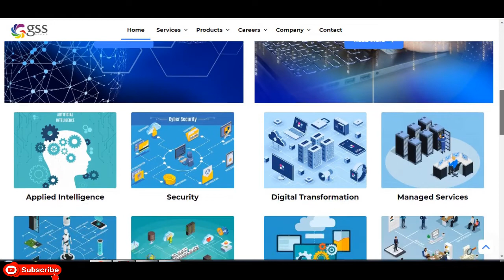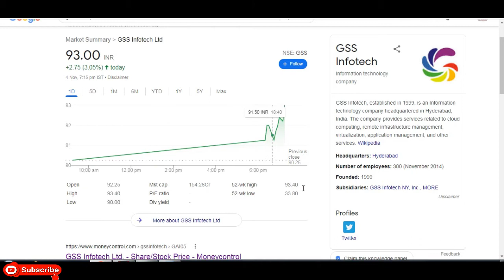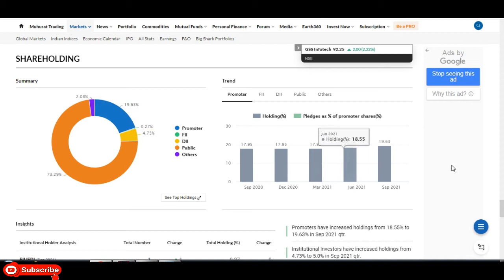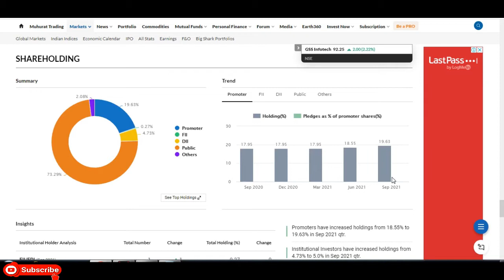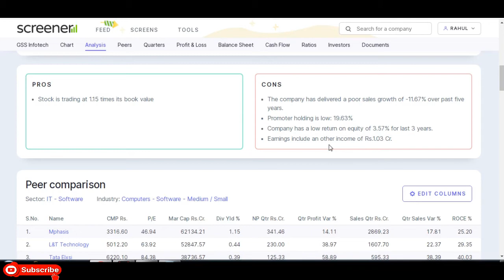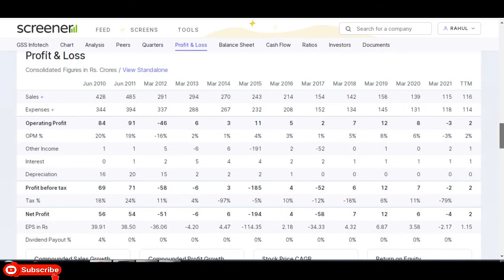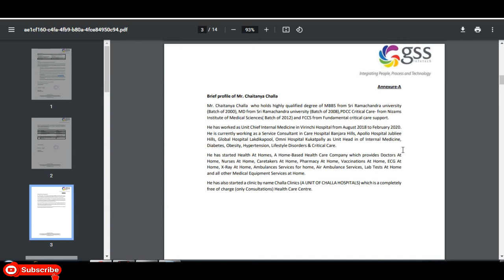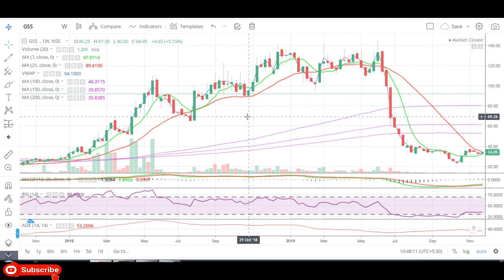GSS Infotech Ltd || Quarter 2 Result 2022 Update || Latest Target GSS Share|| IT Share